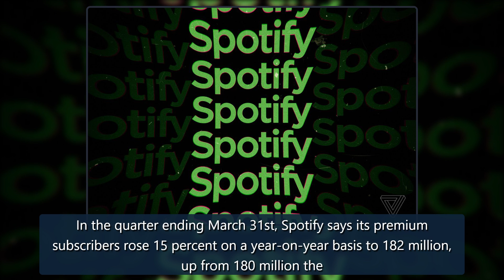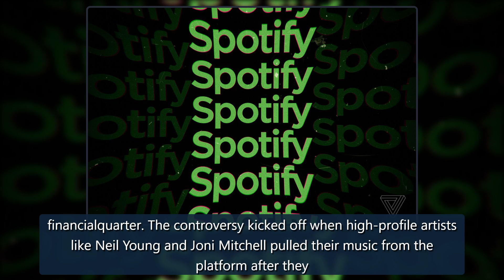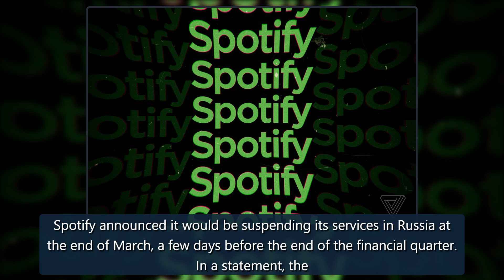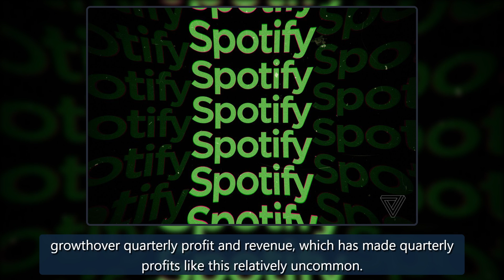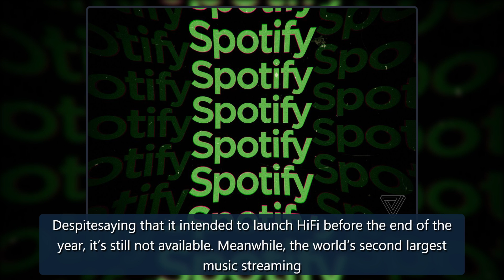Spotify’s subscribers rise to 182M despite Joe Rogan controversy - The Verge